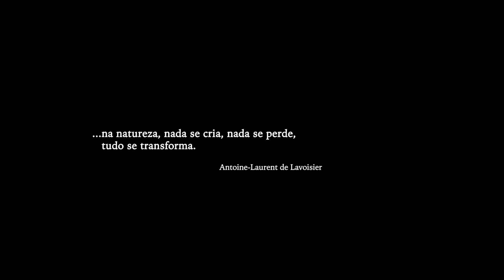AURA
Ambientado no astral, AURA mostra a movimentação energética em volta do corpo das personagens durante um embate sobre o passado, arrependimentos e a liberdade.

Resultado de estudos, pesquisas e entrevistas sobre energia, relações interpessoais, filosofia e espiritualidade, o projeto ilustra o corpo emocional através de cores, sons e formas.

Um deleite sinestésico que mostra muito além do que vemos, onde o que não enxergamos, existe.

Uma adaptação do texto "Liberdade" de Jon Fosse
Tradução de Paulo de Carvalho

Realização / Interpretação / Produção / Pós produção
Rafael Valentini

Direção de fotografia / Produção / Pós Produção
Gonçalo Jorge

Som / Produção / Anotação
Julia Quelhas

Trilha sonora
Eli

Agradecimentos
World Academy
Jorge Sá
Rafa'El Desterro
Matondo Alexandre